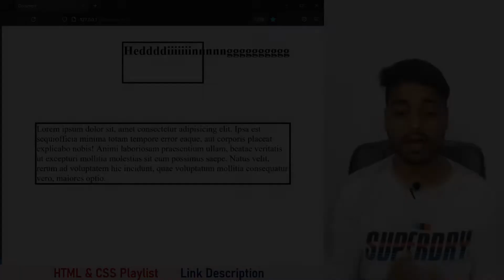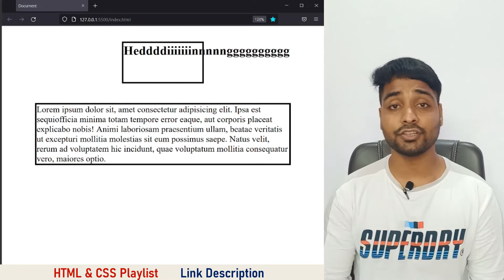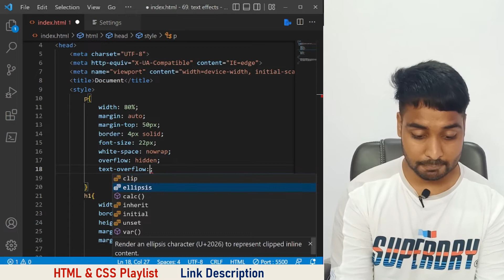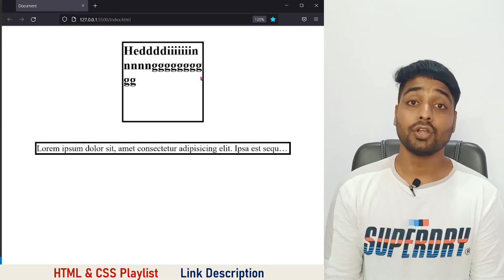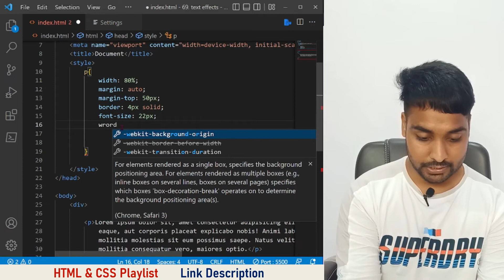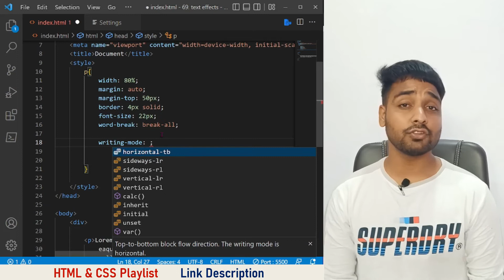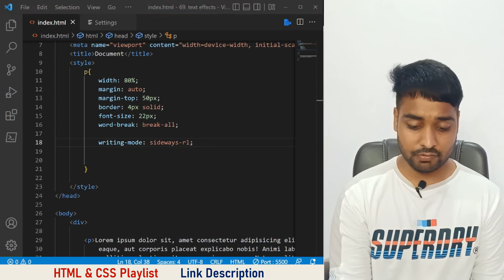Text Effects In CSS | Html And CSS Tutorial In Hindi #69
Hi Friends,

I am here to Share my Knowledge with everyone who has interest in Coding,  Get the best of everything and share your views in comment section .

Html And CSS Tutorial For Beginners In Hindi
Html And CSS Tutorial In Hindi
Text Effects In CSS
coding with mankirat
coding with mankirt